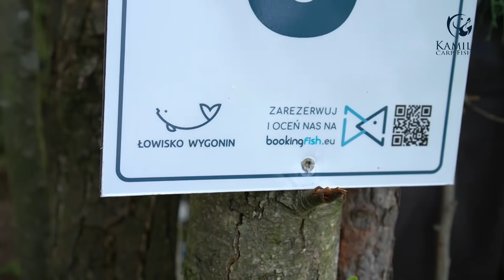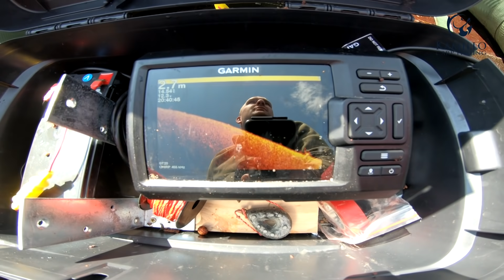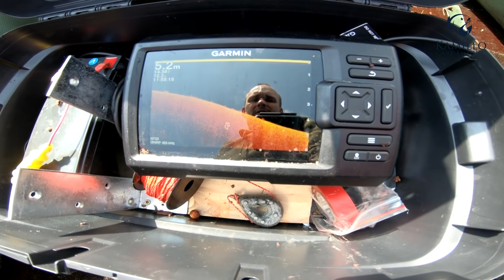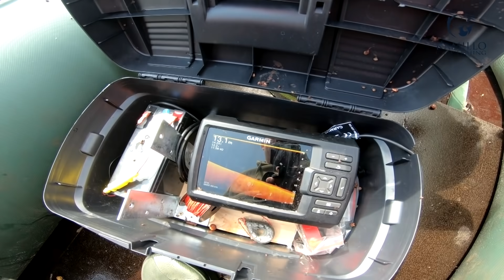Jezioro Wygonin - Passion For Life#3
Zapraszam Was na trzecią odsłonę Passion For Life#3
Tym razem Jezioro Wygonin, miejsce magiczne i wyjątkowe. Zapraszam na ekscytujące hole i dużą dawkę adrenaliny. Odwiedzić to jezioro było moim małym karpiowym marzeniem. Dziś już wiem, marzenie spełniłem i jestem mega zajarany tym miejscem !!! Jesienią zawitam tam po raz kolejny. Do następnego !!!  @kamillocarpfishing4082

Muzyka /
* Inspiring Twilight
* Epic Full 90